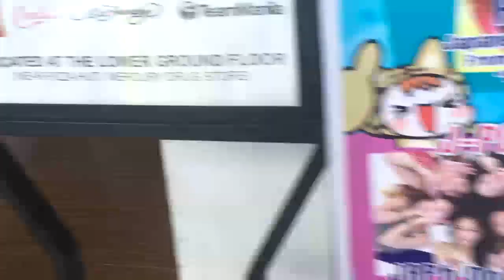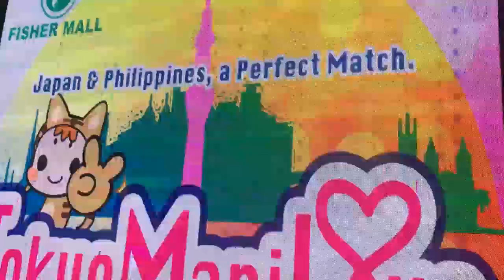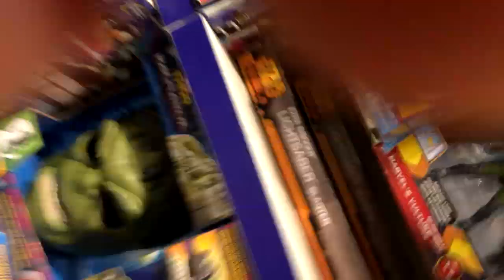Mavilon presents- Mavlogs (1st vlog)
Mavilon's 1st Vlog!

Event: TokyoManilove: Japan & Philippines, a perfect match!

Japanese Kimono, Arts and Culture
Doraemon and Friends Meet And Greet
Cosplay Contest
Comedy Show by HPN3

J-Pop/Opm/Anime Live concert featuring:
Japh Dolls
Kawaii 5
Aisaku
Mavilon
Alikabok 2.0
Anne Mabasa
Claire Geonzon

Online stars:
Kuya Omurice
Fumiya
Show Suzuki
Jinho Bae
Agassi Ching

We failed to include Kawaii 5, Alikabok 2.0 Kuya Omurice, Fumiya, Show Suzuki and Agassi Ching :( We were eating somewhere during their performances :(